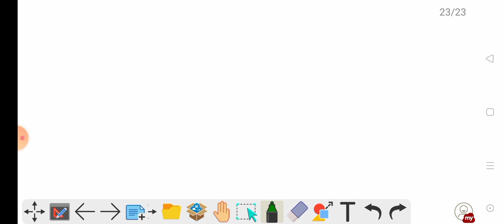BSF Admit card 2022|| BSF latest news 2022||bsf group c ka admit card kab aaega /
BSF group c whatsup group only group c students

bsf groupc ka admit card kab aaega
bsf group c admit card
bsf group c exam date
bsf group c recruitment 2021 admit card
bsf groupc ka exam kab hoga
bsf admit card 2021
bsf group c recruitment 2021 exam date
bsf group c recruitment 2021
bsf sports quota bharti 2021 admit card

तो आशा करता हूं स्टूडेंट आपको यह वीडियो अच्छा लगा होगा अगर आपने अभी तक इस चैनल को सब्सक्राइब नहीं कराए तो जाकर सब्सक्राइब कर लीजिएगा ताकि गवर्नमेंट जॉब से आने वाली एजुकेशन से आने वाली सारी नोटिफिकेशन सबसे जल्दी आप तक पहुंच सकेगी और आपके पास पहुंचेगी सही